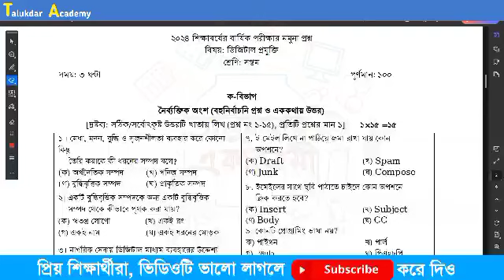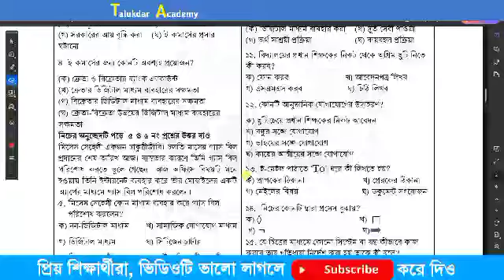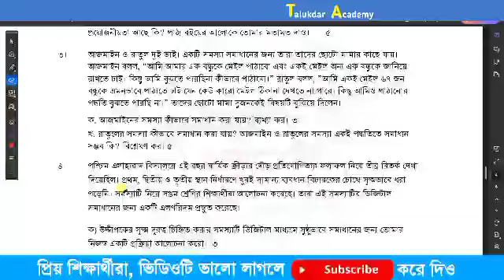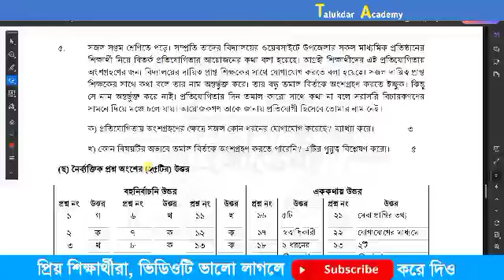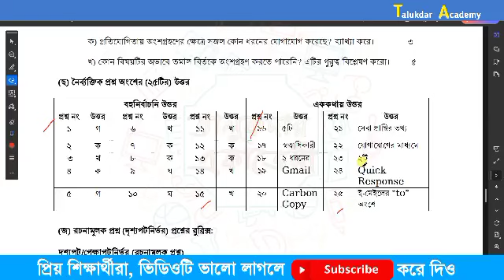৭ম শ্রেণির ডিজিটাল প্রযুক্তি বার্ষিক পরীক্ষার প্রশ্ন | Class 7 Digital Projukti Annual Exam Question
৭ম শ্রেণির ডিজিটাল প্রযুক্তি বার্ষিক পরীক্ষার প্রস্তুতি নিয়ে চিন্তিত? চিন্তার কিছু নেই! এই ভিডিওটিতে ৭ম শ্রেণির ডিজিটাল প্রযুক্তি বার্ষিক মূল্যায়ন পরীক্ষার গুরুত্বপূর্ণ প্রশ্ন এবং উত্তর নিয়ে আলোচনা করা হয়েছে। আপনার পরীক্ষার প্রস্তুতিকে সহজ এবং কার্যকর করার জন্য, আমরা সিলেবাস অনুযায়ী সবগুলো অধ্যায়ের গুরুত্বপূর্ণ টপিক কভার করেছি। এই ভিডিওটি আপনাকে বার্ষিক পরীক্ষার জন্য সঠিক দিকনির্দেশনা দেবে এবং আপনাকে সেরা প্রস্তুতি নিতে সাহায্য করবে। সঠিক পদ্ধতিতে পড়াশোনা করে, আপনি ভালো ফলাফল নিশ্চিত করতে পারবেন। ভিডিওটি দেখুন এবং আপনার পরীক্ষার প্রস্তুতি শুরু করুন!

সবার সাফল্যের পথে এগিয়ে যাওয়ার জন্য আমাদের সঙ্গেই থাকুন। শুভকামনা রইল আপনার পরীক্ষার জন্য!

দারাজের কখন কোন প্রোডাক্ট এর ডিসকাউন্ট চলতেছে ঐ প্রোডাক্টগুলার লিংক এই গ্রুপগুলায় পোস্ট হয়। বিস্তারিত জানতে গ্রুপে জয়েন করে নিতে পারেন।